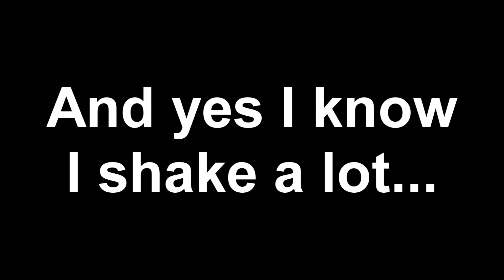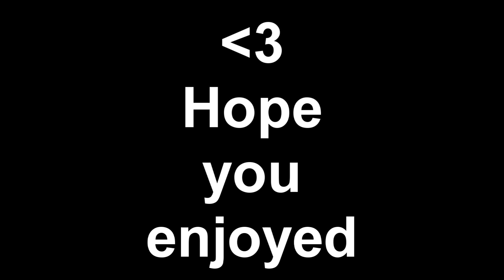CS:GO | 1 AWP ACE + 1 AK ACE + COLLATS | Highlights #1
►CS:GO HIGHLIGHTS◄
►===FOLLOW ME AT===◄
• Snap Chat: nachocheese619
DON’T EVER FORGET TO THROWWWWWWW
A BRICK AT THAT LIKE BUTTON AND LEAVE
SOMETHING CRAZYYY IN THE COMMENTS!!!